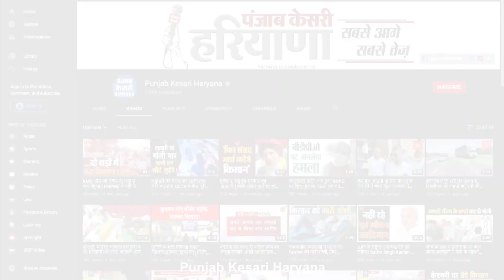Sakshi-Bajrang पर बोले Dushyant, 'भावनाओं में बहकर कोई निर्णय नहीं लेना चाहिए था'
WFI में संजय सिंह की जीत के बाद साक्षी मलिक ने कुश्ती से संन्यास ले लिया तो वही रेसलर बजरंग पूनिया प्रधानमंत्री नरेंद्र मोदी के घर के बाहर फुटपाथ पर अपना पद्मश्री अवॉर्ड रखकर आ गए...